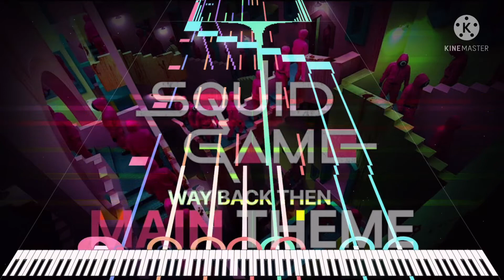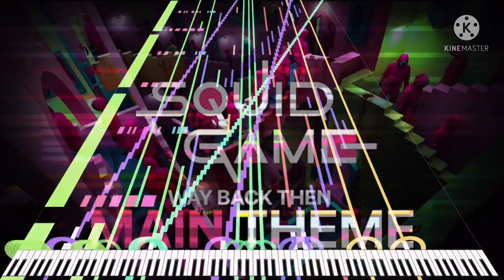[Black Midi] Squid Game OST - Qay Back Then, 33k notes, Han SeRin.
Midi info.
File name; Squid Game - Way Back then Han SeRin DL Link.mid
Notes; 33,333.
Blacker; Han SeRin.

Software info.